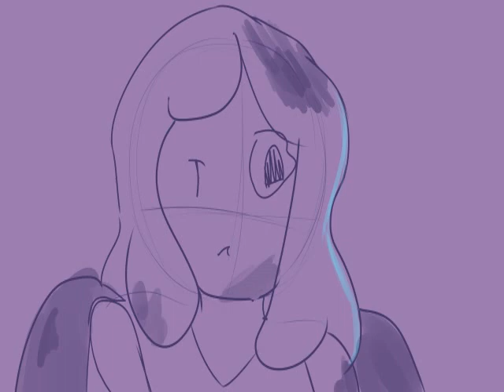Ghosts | OC Animatic || Caravan Palace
This is my first animatic so It's not very good, but I'll probably do more in the future
When Heather, a newfound necromancer, stumbles into a forest one night, she thinks she's seeing things. However, one thing she didn't expect to find, was a new friend.

Song: Ghosts by Caravan Palace